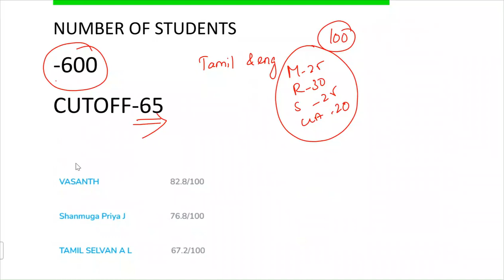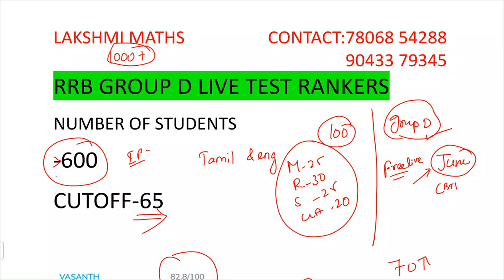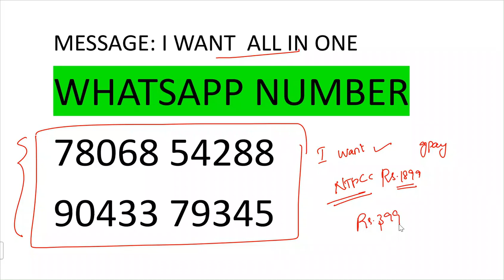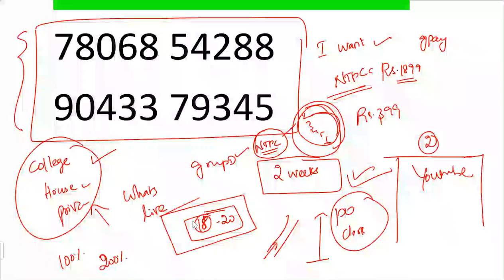உங்க வீடுதான் COACHING CENTRE💪|RRB GROUP D CUTOFF (LIVE TEST)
RAILWWAY MATHS CLASS

Download "LAKSHMI MATHS" app from play store
ANDROID

IOS:
download classplus